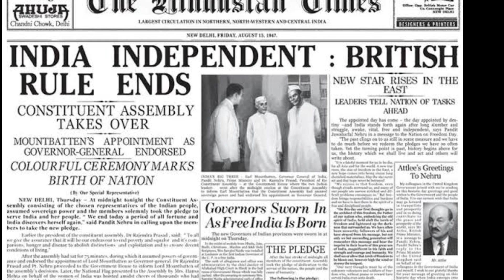SENGOL HISTORY IN BENGALI | SENGOL IN PARLIAMENT | SENGOL DOCUMENTARY (BANGLA)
Sengol history in bengali | Sengol Story in Bengali | Sengol Documentary | Sengol handover story : May 28, 2023. There is a new addition in the history of India. Hon'ble Prime Minister Shri Narendra Modi inaugurated the new Parliament building. Along with that, a new symbol of Indian democracy, justice, righteousness  'Sengol' was placed next to the Honorable Speaker. It was special moment as adhinaams handed over sengol to pm.
15th August 1947. India will get independence through the transfer of power on this day. Mountbatten asked if there was a need to observe any tradition of transfer of power. Nehruji was advised by Chakraborty Raja Gopalachari to follow a tradition of ancient Chola kings. 'sengol handover done to a new king of the Chola dynasty, a Tamil dynasty in South India, when he was coronated. A sceptre called The transfer of power and governance.
सेंगल sengol word Sengol is derived from the Tamil word 'semmai' which means 'righteousness'. Nehru agreed to Gopalachari's advice. Such news went to Tamil Nadu's famous Shiva worshiper Thiruvavaduthurai Adhinam Math. At the request of Gopalachari, the head of the Math, Srila Sri Ambalavana Desika Swamigal, ordered the sceptre to be made. A goldsmith named Bhummiri Bangaru Chhetri made a 5 feet long scepter out of silver. Gold plating on silver. Statue of Nandi on pole.
14th August 1947. the night Srila Sri Kumaraswamy Thambian, assistant head of Thiruvavaduthurai Adhinam Mutt, Manikam Adhubar, singer of the Mutt, musician TN Rajathinam came to Delhi. There they first handed over the newly made scepter to Mountbatten. Then took it back again. After this, after purification with Ganga water, chanting the sacred "Kolaru Padhinam" mantra, it was handed over to Pandit Jawaharlal Nehru at 11 o'clock. After this, India was declared an independent nation at midnight on 15th August.
Since then the sengol sceptre has been housed in the Nehru Gallery of the Anand Bhavan Museum in Prayagraj, Uttar Pradesh. In time, everyone almost forgot about this punishment.
  In 2021, the famous classical dancer Dr. Padma Subhramaniyam wrote a letter to the Prime Minister's office about Sengal. That letter brought this sceptre to the Prime Minister's attention. This sengol was taken out of the museum. May 28, 2023. The priest of Thiruvavaduthurai Adhinam Math and four other adhinams handed over the scepter to the Prime Minister at the inauguration ceremony of the new parliament building.